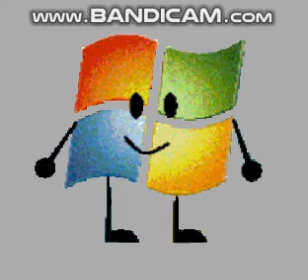Yellowy Version 1 Has Upgraded To Version 2!!